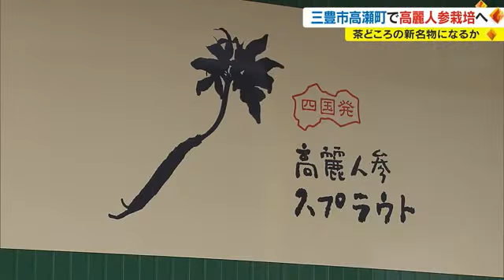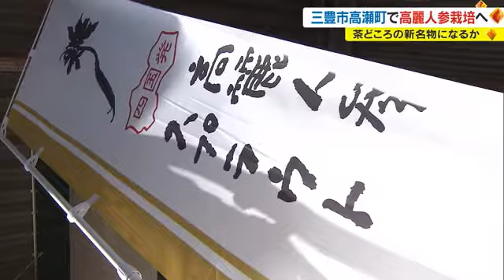「薬用植物」に商機あり！ お茶の産地の“新戦略” 水耕栽培でビジネス展開【香川・三豊市】 (22/11/15 18:02)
香川県最大のお茶の産地が薬用作物を使ったビジネスを始めます。三豊市の茶業組合が漢方薬でおなじみの「高麗人参」を水耕栽培する工場を作り、国内でのシェア獲得に挑むことになりました。

長さ２０センチほどの白く細長い植物。滋養強壮に効果があるとされる「高麗人参」です。

（前川裕喜記者）
「淡白な色ですがしっかりした苦みがあり、一般的な高麗人参と同じ味となっている」

三豊市高瀬町では、地元の茶業組合が「高麗人参」を水耕栽培する約１５０平方メートルの工場を作りました。「高麗人参」の水耕栽培は産地の韓国で考案された画期的な方法です。土の中で数年かけて栽培していましたが、温度や湿度、水の量をコンピューターで管理し、１ヵ月ほどで栄養価が高く出荷に適した状態にできるといいます。

（ハプチョン郡国際交流協議会　キム・ソンテ会長）
「韓国では土で栽培しているところもあり大きくなるのに時間がかかる。水耕栽培は栽培期間が短くすぐに食べられる」

「高麗人参」は健康志向の高まりから薬膳料理に珍重され、輸入に頼らない国内栽培に期待が寄せられています。三豊市は県内最大の茶の産地ですが、大手メーカーの緑茶飲料に押されて生産量が減っていて、「高麗人参」の栽培に活路を求めます。

（高瀬茶業組合　大西保徳監事）
「お茶を残していくためにもう一つの柱を作る」

組合は２０２３年１月には試験的に出荷を始め、将来的に１本４００円ほどで年間５０万本の出荷を目指します。